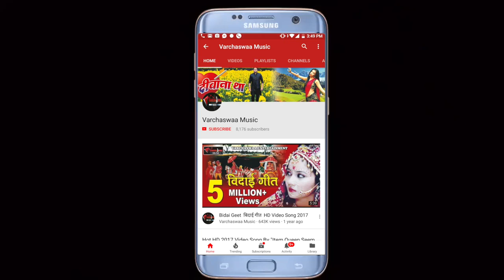Lori song।। Babul Mere Tumne Diya || बाबुल मेरे तुमने दिया || Panchami Goswami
If you like Top Hindi Latest song 2018/Evergreen hits /Latest Music Tracks/ Hot and sexy item song /Bhojpuri song, Latest Hindi Songs 2018, Hindi/ Bhojpuri full film and movie songs, SUBSCRIBE OUR CHANNEL.

Album :-  Babul mere tumne diya
Song :- Babul mere tumne diya.